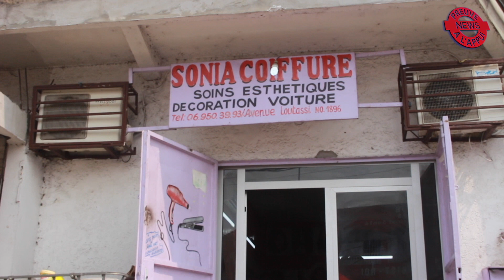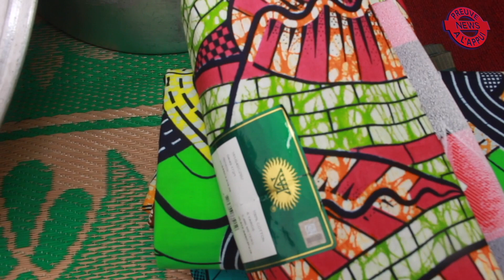LE MARIAGE COUTUMIER DE NATHALIE & JEAN-CLAUDE LOBAGNE À BRAZZAVILLE